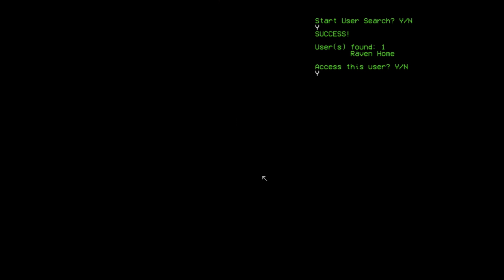File - Full Gameplay - No Commentary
P̥ḻ̨̟̣̣̝̙a̫y҉̟̼̫͚̗̲ͅ ̴̼̰̙̣͚̮w͓̗̻̫͎̼̰i̬ṱ͡h̜͉̤͇͎̮ͅ ̗̺͔m̶̮̜͔e̬͖͉͇̤

(( File ))

-Find me-